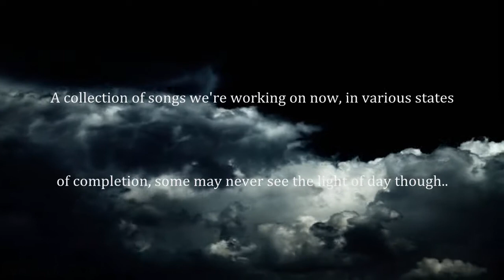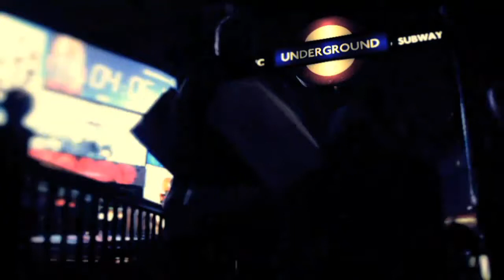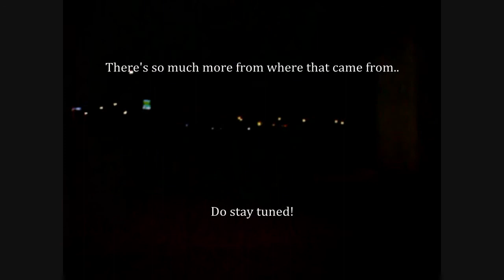The New City - What's to Come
All songs written and recorded by Hideland, except for Scoundrel Days, written by Magne Furuholmen and Paul Waaktaar-Savoy.